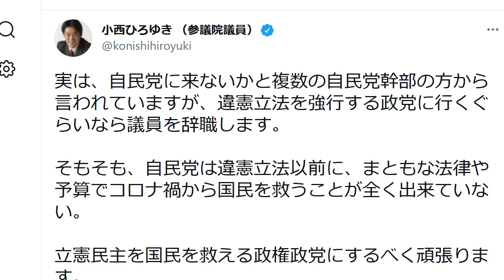立憲民主党・小西洋之「自民党に誘われている」と主張